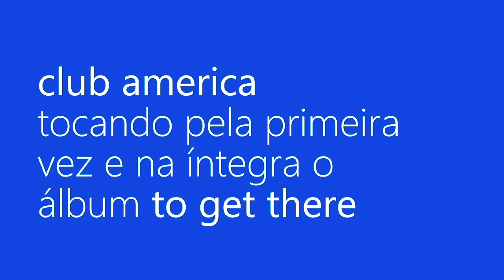Club America apresenta To Get There - Andy fala de "Superstition" - showlivre.com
Club America mostra aos poucos as faixas do aguardado álbum de estreia To Get There.

To Get There, conta também com produção do produtor musical Felipe Colenci, que traz dez músicas e tem lançamento agendado em 21 de Maio deste ano em uma listening session que será transmitida ao vivo no Showlivre.com.

Serviço
Club America no Estúdio Showlivre
Data: Terça-feira, 21/05/13
Hora: 16h
Perguntas e recados: @Showlivre